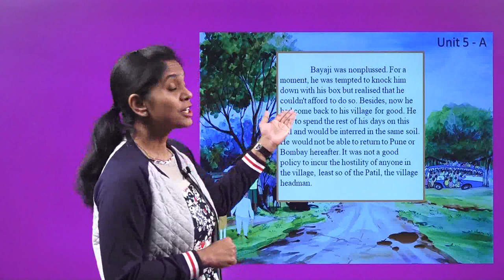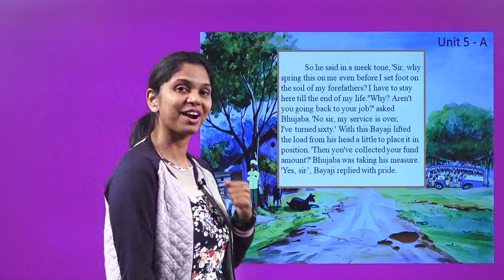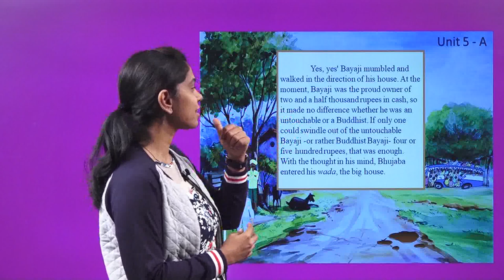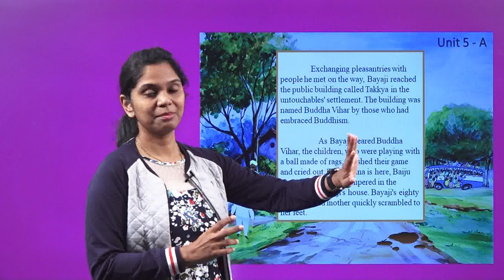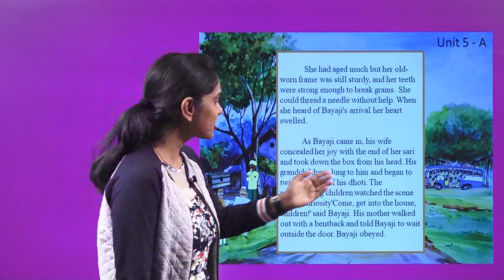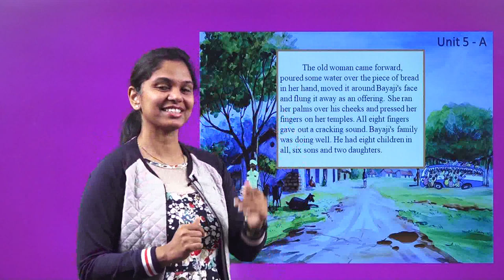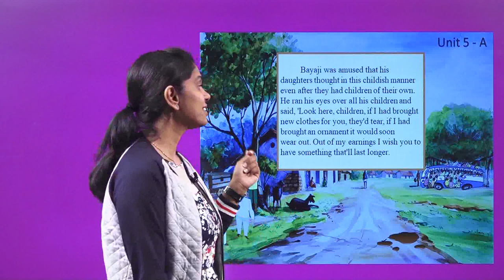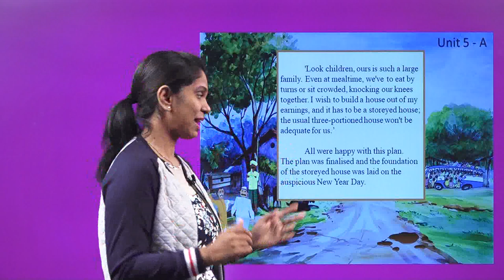g 10 ch 5 social issues a the storeyed house part 1 2 explanation 2